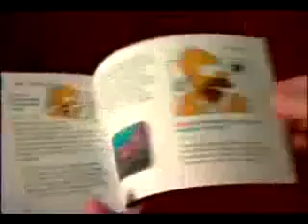Angry Video Game Nerd №30 - The simpsons(RUS)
Озвучка: Ze6ypo

Theme song by Kyle Justin
KyleJustinMusic.com